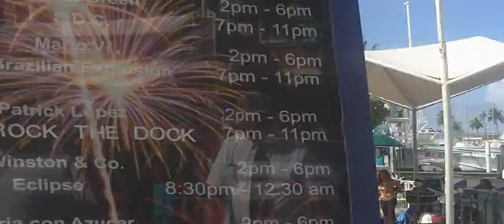Bailando em Miami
City Tour em Miami, curtindo a boa musica e atmosfera do Bayside.